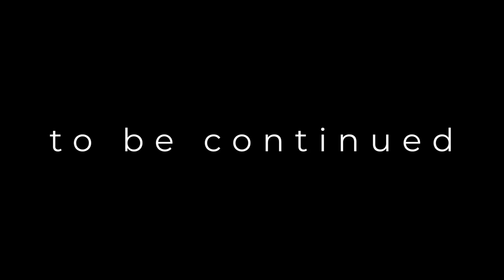Rockmax & Mibeatz - Save Me (Outtakes)